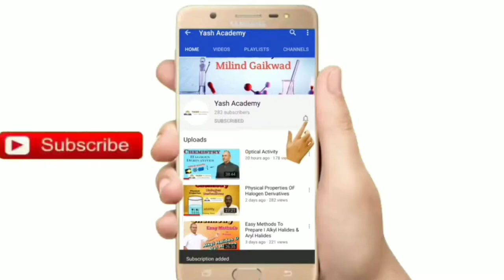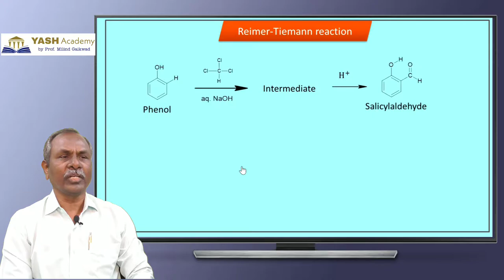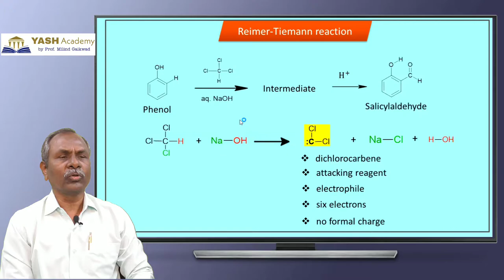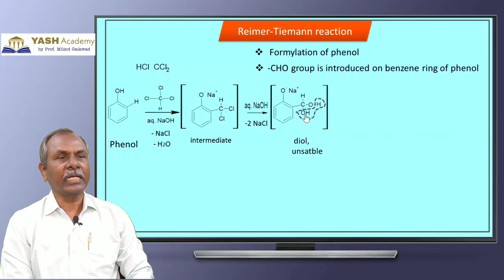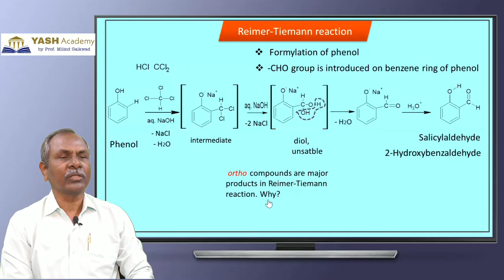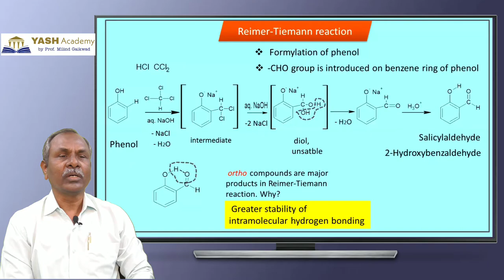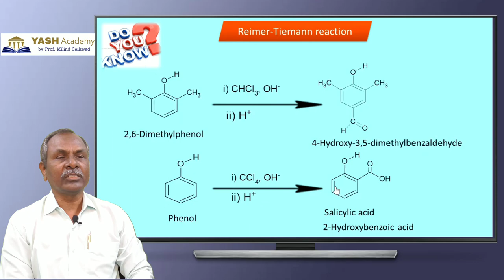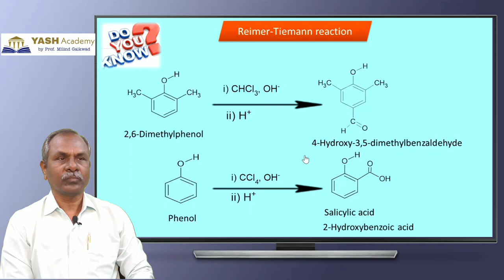Reimer - Tiemann reaction of Phenol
Non-Profit Educational institution.
We Provide Free Online Video lectures.